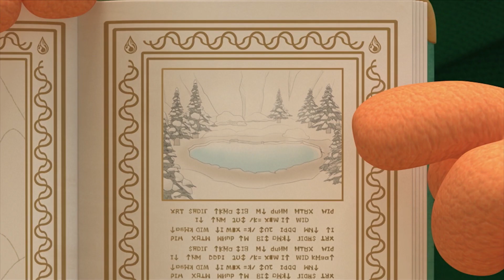뽀로로 생활습관 | 친구 배려하기 | 사회성 기르기 | 뽀로로 이야기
더운 곳에서 살던 해리는 좀처럼 뽀롱뽀롱 마을 추운 날씨가 적응되지 않나봐요. 이런 해리와 함께 즐겁게 놀수있도록 뽀로로와 친구들은 통통이를 찾아가 신비한 샘물에 대해 듣게 된답니다. 해리가 뽀롱뽀롱 마을에서 함께 놀 수 있다는 사실을 듣고 기뻐하는 뽀로로와 친구들! 이야기를 통해 아이에게 친구들을 생각하고 배려하는 마음을 알려주세요!